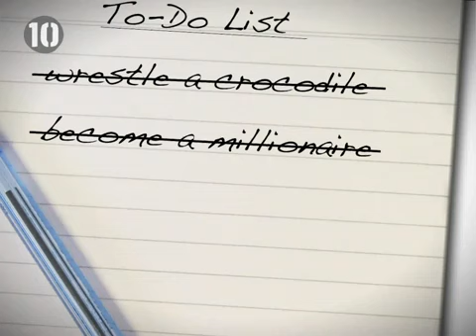Top10 Things You Should Try At Least Once ! by dolly bird.flv